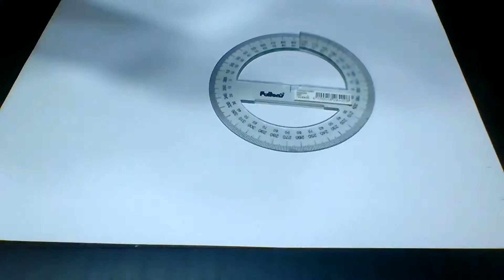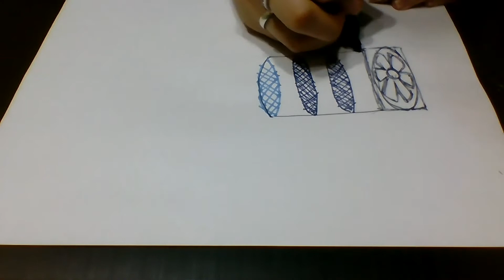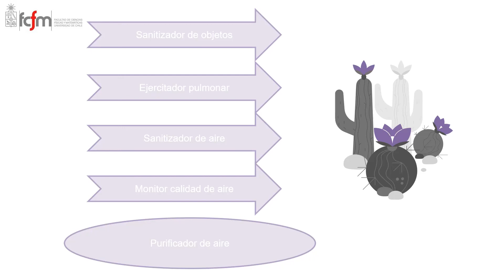Proyecto MI Purificador de aire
Thiare González Díaz